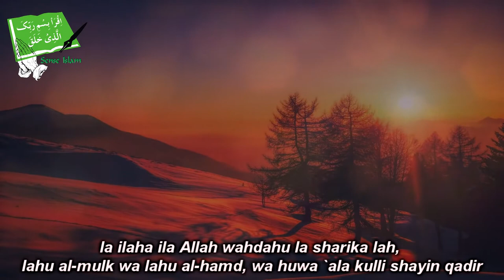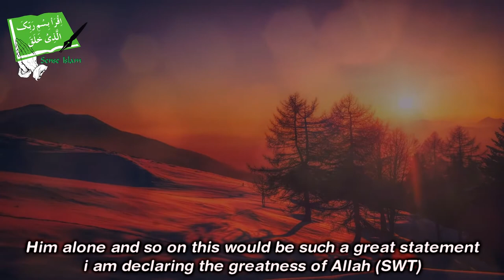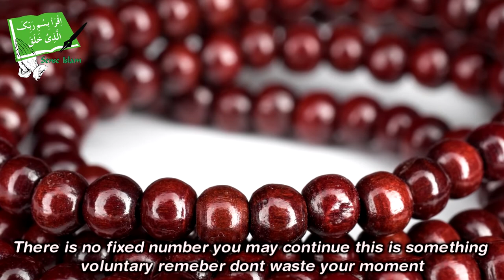Best Ramadan Tips From Mufti Ismail Menk - Talash Peace